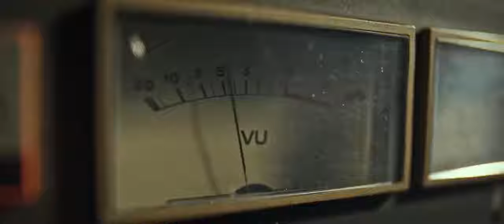Timuçin Esen - Mutlu Ol Yeter (Müslüm Baba film Müziği)